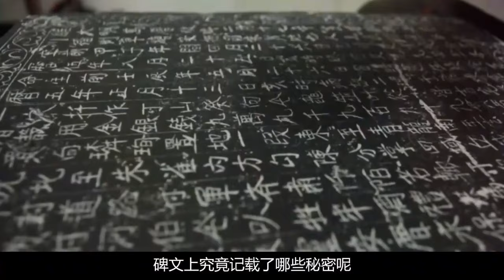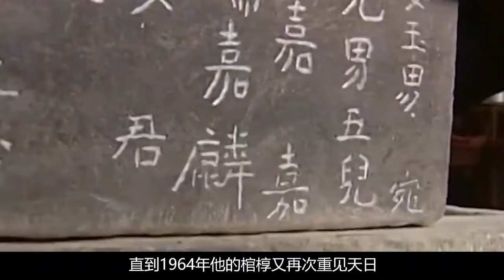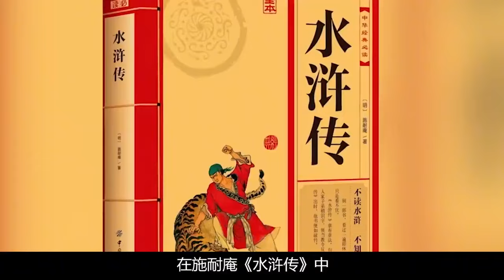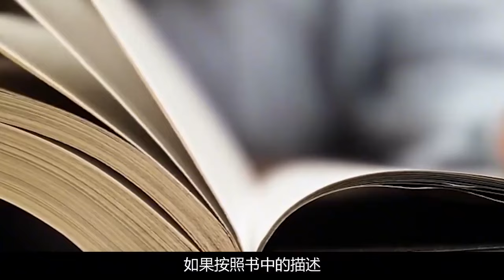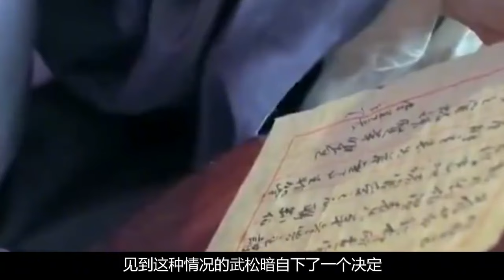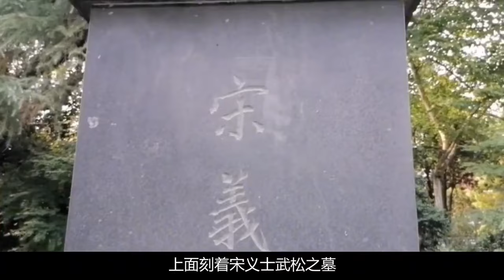杭州西湖驚現武松墓，尸骨小巧姿勢怪異，專家揭秘碑文真相！